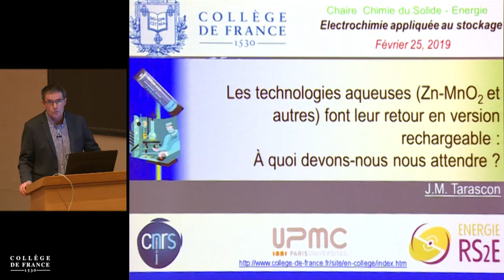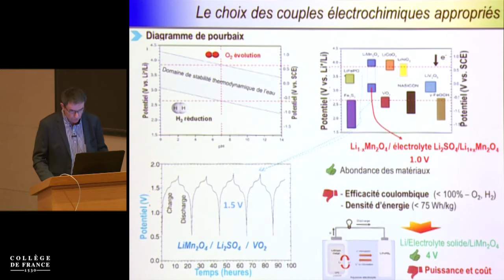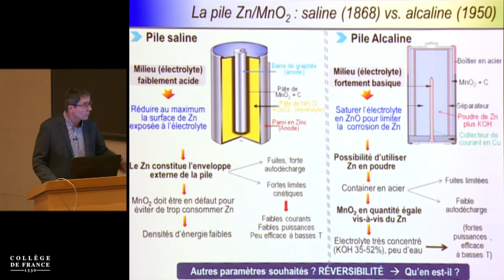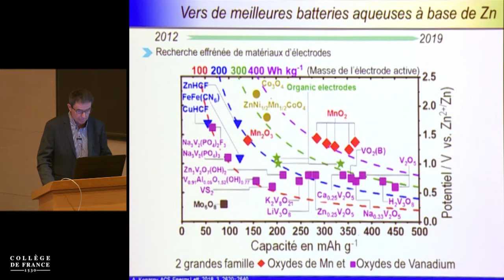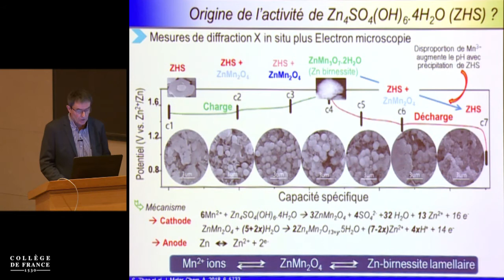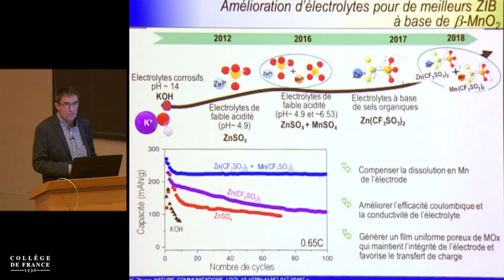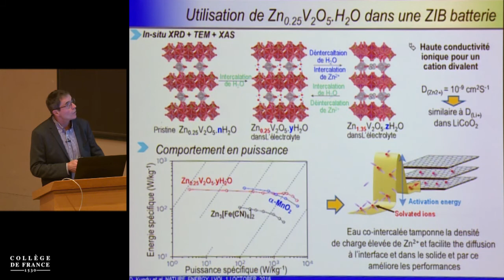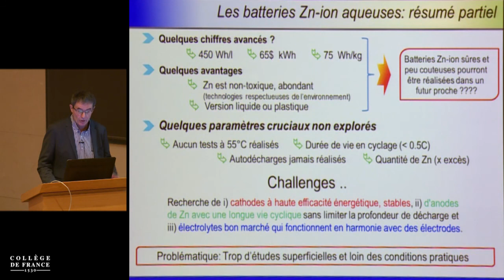Électrochimie appliquée au stockage : suite et fin (7) - Jean-Marie Tarascon (2018-2019)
Enseignement 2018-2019 : Électrochimie appliquée au stockage : suite et fin
Cours du lundi 25 février 2019 : Vieilles de plusieurs décennies les technologies aqueuses (Zn-MnO₂ et autres) font leur retour en version rechargeable : à quoi devons-nous nous attendre ?

Intervenant(s) : Jean-Marie Tarascon, Collège de France